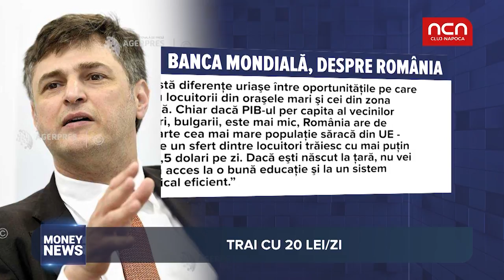Money News - Cei mai multi saraci din U.E.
Un sfert dintre români trăiesc cu mai puțin de 5,5 dolari pe zi. Urmariti emisiunea urmatoare si aflati cine spune acest lucru